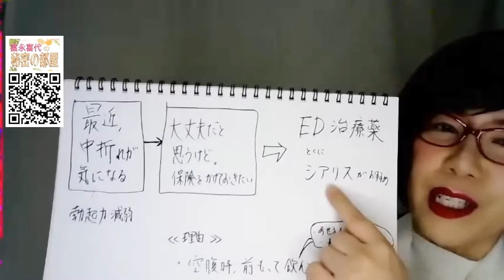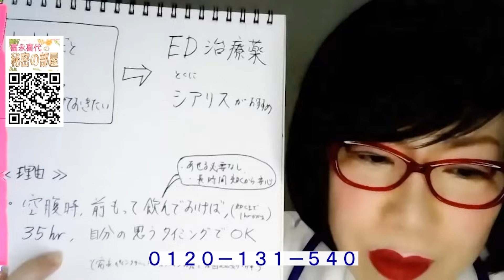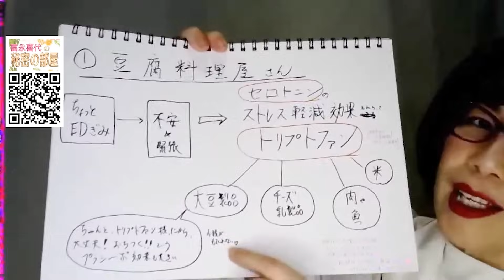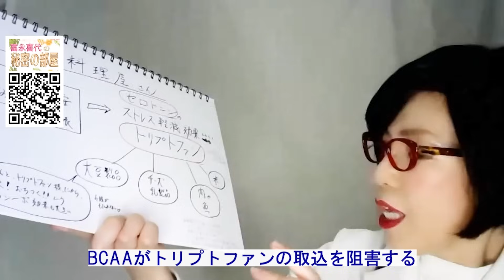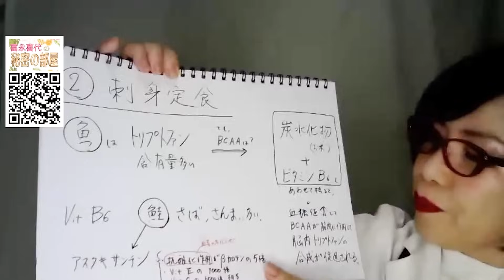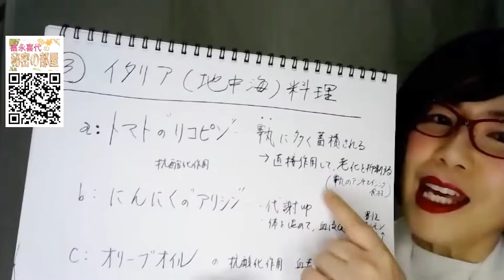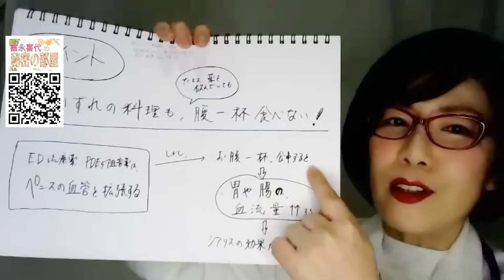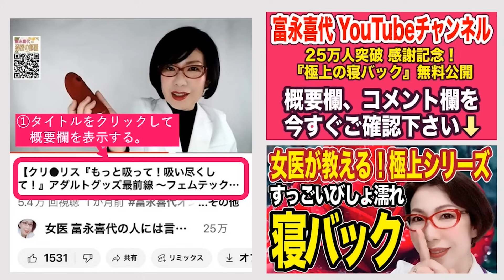【勃起メシの決定版！～彼女も一緒に楽しめるED改善♡下半身に効く勝負ランチ３選～女医 富永喜代のセックスオンライン講座】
YouTube『女医 富永喜代の人には言えない痛み相談室』の
〜すっごい びしょ濡れ 寝バック～ 無料動画プレゼント』受け取って♡

50歳を超えて、下半身にちょっとだけ自信がなくなってきた男性の皆さま。
普段のランチは、何を召し上がっていますか？

ラーメン、ギョーザ、カツ丼、焼き肉などのガッツリ系が好きな方、
うどん、そうめん、おにぎりなど、あっさりと簡単に済ませてしまう方。

いつもなら、自分が食べたい食事を好きなタイミングで楽しんでいただければいいのですが。

今日はフル勃起でパートナーを満足させたい！と考えているのなら、ランチからベッドの勝負は始まっていますよ～。
今回は、勃起メシの決定版！下半身に効く勝負ランチを3選、ご紹介します。

50歳を過ぎると、男性の身体にも徐々に変化が出てきます。

特に、問題は下半身。

ED、中折れ、勃起しにくい、勃起の維持力が続かない、射精できない…など納得いかない症状に悩まされるようになります。

「このまま一生終わってしまうんだろうか？」
心は焦るばかり。

そこに新しい彼女ができたり、
夫婦で久しぶりにセックスしてみようとなったり、
そうでなくても、満足いくオナニーができなかったり…。

そこで、
EDに効果のあるランチがあるなら。。。

今回ご紹介する勃起メシランチは、
彼女や奥様とも楽しめる内容です。

①豆腐料理
②魚定食（刺身定食、焼き魚定食など）
③地中海料理（イタリア料理）

ただし、いずれも食べすぎにはご注意を。
もしED治療薬を飲んでいる場合は、食べすぎると、食べ物の消化に体内の血液をとられて、薬の効果が激減してしまいます。

『今日こそ、彼女と決めたい！』
『久しぶりのセックスで、上手くいくかちょっとだけ不安』
『勃起はするけど、最近、中折れするようになって』
こんな不安な気持を抱えたままデートに臨んでは、うまくいくものもうまくいきません。

若いころのように好きなものばかり食べるのではなく、
勃起に効く食事を戦略的に摂って勝負デートに臨んでください。

愛媛県松山市 富永ペインクリニック院長。麻酔科指導医。YouTube 5800万回再生。著書96万部超。SNSフォロワー数42万人。おはよう日本、金スマ等TV出演多数。

富永ペインクリニックの公式メルマガにご登録ください。

富永ペインクリニック公式メルマガ
ご登録は、こちら